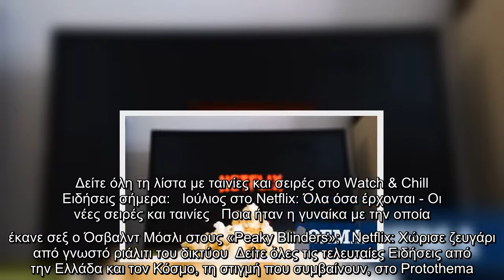Προτάσεις για ταινίες και σειρές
Οι προτάσεις γι’ αυτό το Σαββατοκύριακο στο Netflix δεν είναι πολλές, αφού την παράσταση σκοπεύει να κλέψει η τρίτη και τελευταία σεζόν της σειράς Dark.  Ωστόσο, επειδή η σειρά θα είναι διαθέσιμη από το Σάββατο το πρωί στις 10:00, σας αφήνουμε κάποιες προτάσεις αφού το λιώσιμο στους καναπέδες ξεκινάει από σήμερα.  Στο τέλος του άρθρου θα βρείτε κάποιες επιπλέον προτάσεις. Καλό Σαββατοκύριακο σε όλους!   ΤΗΛΕΟΠΤΙΚΕΣ ΣΕΙΡΕΣ  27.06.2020   Dark – Season 3 (FINAL)   Η τρέλα με τη διαστρέβλωση του χρόνου καταλήγει σε έναν νέο κόσμο, όπου κάποια πράγματα είναι αρκετά γνώριμα, ενώ άλλα πάλι παραμένουν ενοχλητικά ξένα.   ΤΑΙΝΙΑ  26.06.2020   Eurovision Song Contest: The Story of Fire Saga / Διαγωνισμός Τραγουδιού Eurovision: Η Ιστορία των Fire Saga (2020)   Δύο επαρχιώτες τραγουδιστές υλοποιούν το όνειρό τους να συμμετάσχουν στον μεγαλύτερο διαγωνισμό τραγουδιού του κόσμου.  Δείτε όλη τη λίστα με ταινίες και σειρές στο Watch & Chill  Ειδήσεις σήμερα:   Ιούλιος στο Netflix: Όλα όσα έρχονται - Οι ...